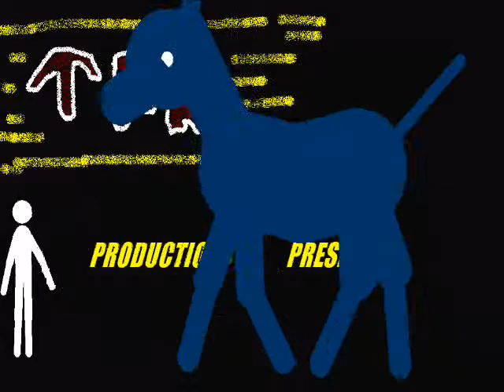HORSE VS MAN